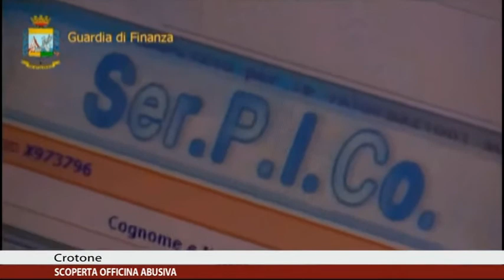CALABRIA NEWS 24 INFORMA ORE 14:30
In questa edizione:
CROTONE: SCOPERTA OFFICINA ABUSIVA
REGGIO CALABRIA: INFIAMME UN PULLMAN PIENO DI SCOUT
REGGIO CALABRIA: RIUNIONE DEL COMITATO PROVINCIALE PER L’ORDINE E LA SICUREZZA
CLETO (CS): L’UOMO, LA BESTIA E LA VIRTU’ DI PIRANDELLO
CATANZARO:. PRESENTATA LA NUOVA SQUADRA AI TIFOSI